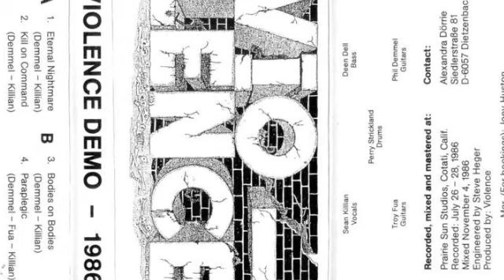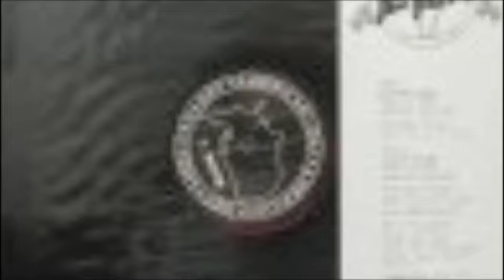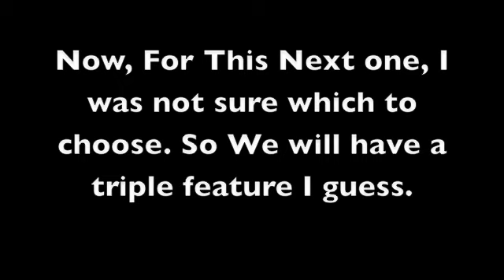Favorite Thrash Metal Bands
A few of my favorite Thrash Metal bands. Enjoy the compliation. These are in no particular order.